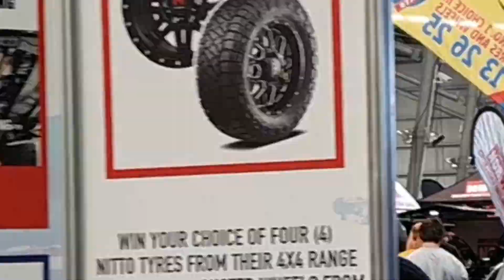Bob Jane T-Marts - Sydney 4WD and Adventure Show 2019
Visit Bob Jane T-Marts at the Sydney 4WD and Adventure Show 2019 on 6 - 8 September 2019.